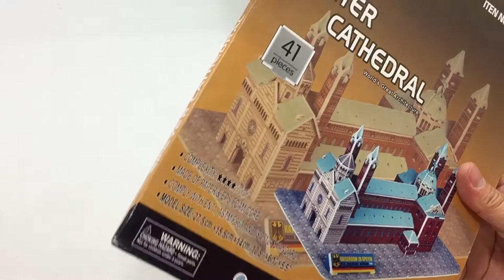3D Paper Puzzle DIY, How to Assembly the Speyer Cathedral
3D Paper Puzzle DIY, How to Assembly the Speyer Cathedral.

This video tutorial will guide you the way how to assembly the 3D Super Puzzle of Speyer Cathedral or Kaiserdom Zu Speyer from the beginning till the end processing which is very helpful video for you to build it.